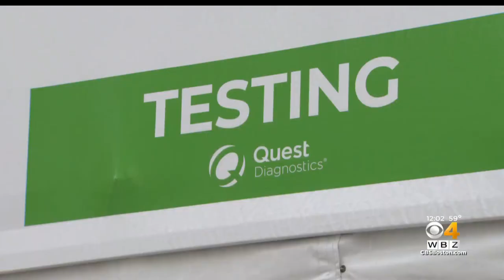Boston Marathon Runners Meet Former Race Champions, Buy Gear At Fan Fest